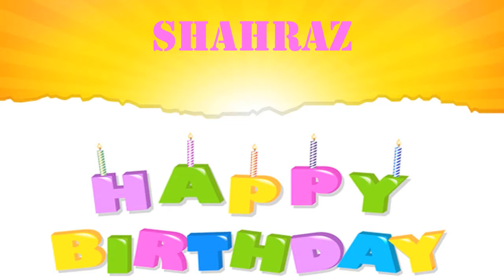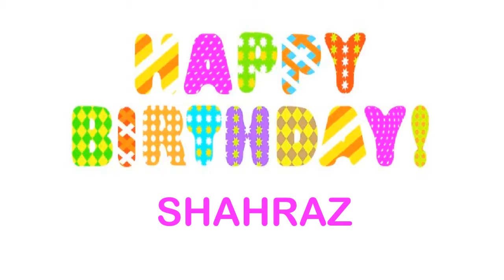Shahraz Wishes & Mensajes - Happy Birthday